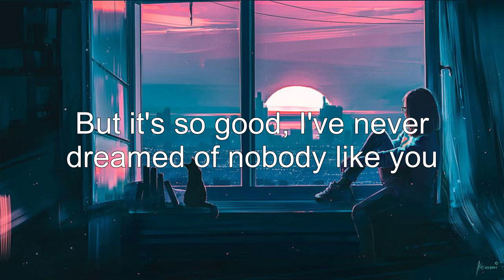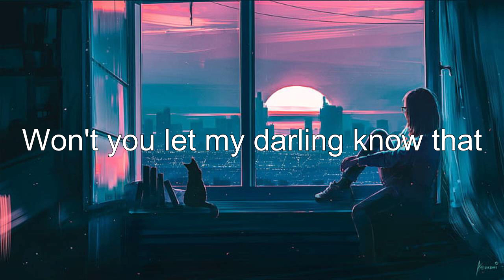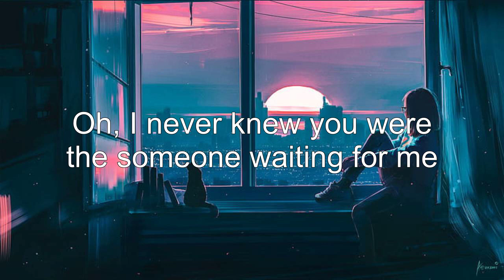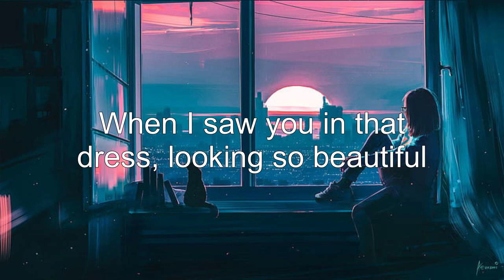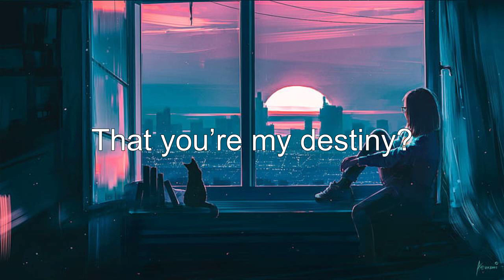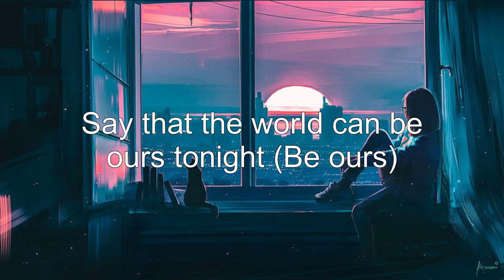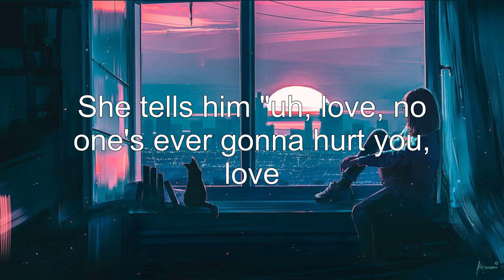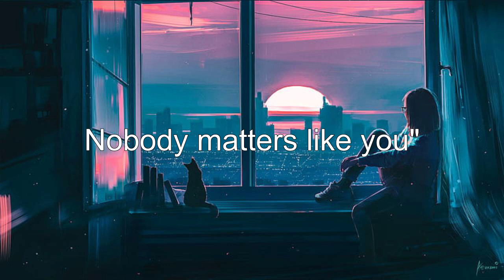Ruth B - Dandelions (Lyrics Video) | Rema, Selena Gomez, Adam Levine, John Legend (Mix)